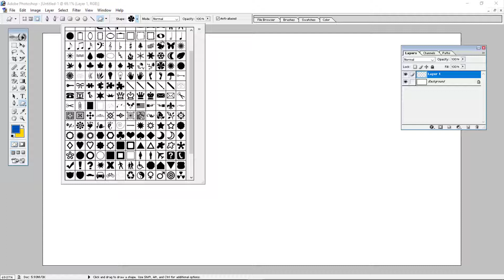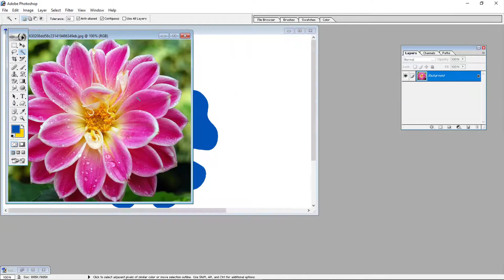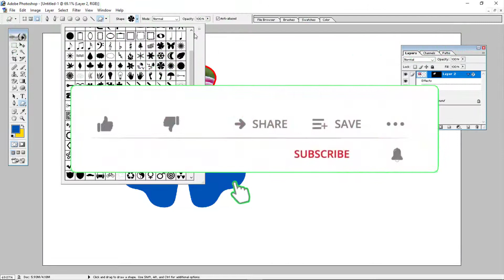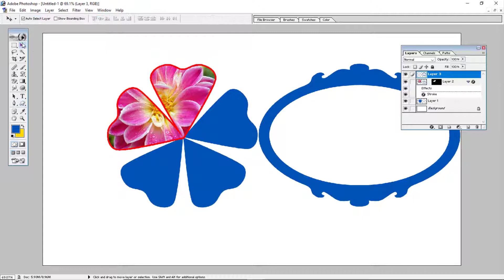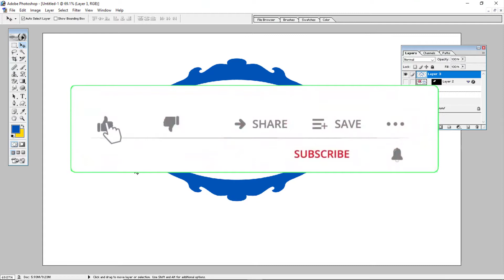Adobe photoshop 7 0 Custom Shapes tutorial in Telegu for beginners || Digital Telugu Techs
All Software's download  and computer tutorials notes:
software-installation problems and software need

Simpople video editing videos